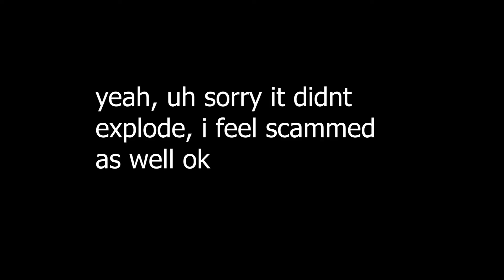Sniping a Can of Window Cleaner Using a Mini Crossbow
It was clogged so i had to depressurize it but i dont want to get blown up